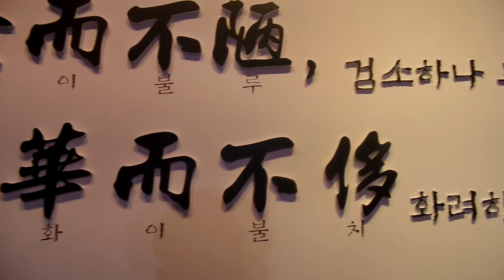공주 송산리 고분군...Gongju Trip... 공주여행...公州韓屋村..... 公州 ...Gongju Travel..충청남도 여행.. KOREA